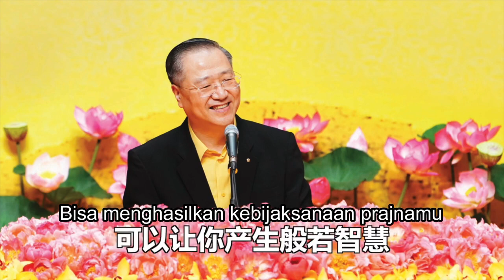Membina pikiran adalah mengintrospeksi diri dan mengendalikan karma buruk diri sendiri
Membina pikiran adalah mengintrospeksi diri dan mengendalikan karma buruk diri sendiri sedikit demi sedikit setiap hari
Acara Pertemuan Umat Buddhis Sedunia di Singapura, 20 Mei 2018

修心就是每一天一点一滴地反省与克制自己的业障
新加坡《世界佛友见面会》2018年5月20日